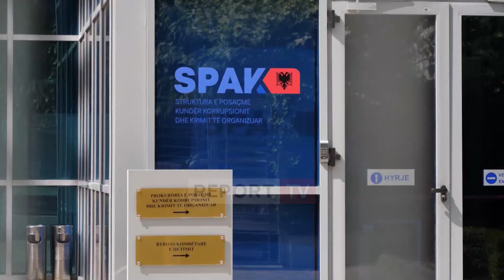MIKU që u kthye në ARMIK! Rivali i Ervis Martinaj ,u ekstradua nga Belgjika, drejt paraburgimit...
TIRANË - Teksa mbetet mister zhdukja e bosit të lojërave të fatit Ervis Martinaj, rivali i tij Leonard Duka këtë të premte u ekstradua nga Belgjika. Në këto pamje Duka zbret nga avioni në aeroportin e Rinasit, për t’u nisur në drejtim të paraburgimit, i shoqëruar me forca të jashtëzakonshme policie.